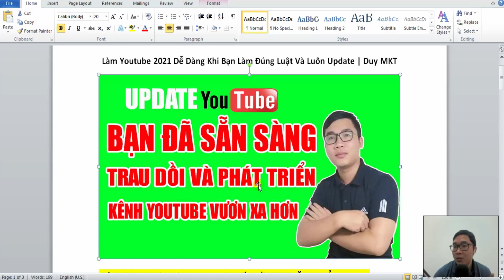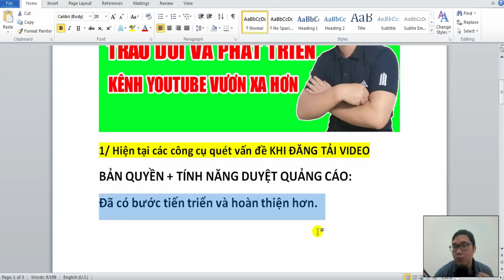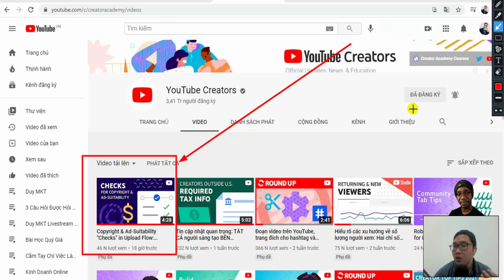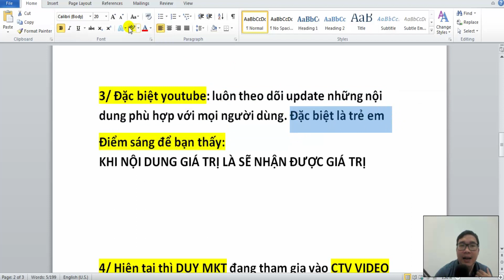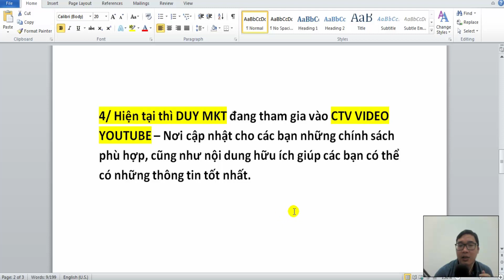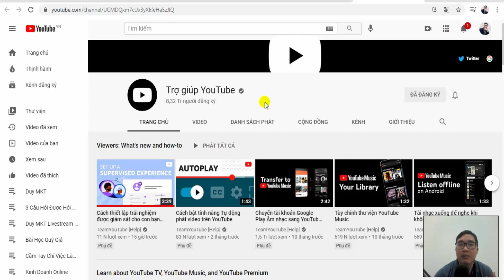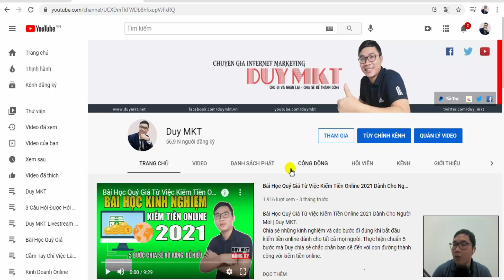Làm Youtube 2021 Dễ Dàng Khi Bạn Làm Đúng Luật Và Luôn Update | Duy MKT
Mọi chủ đề làm youtube để kiếm tiền youtube dễ dàng khi bạn làm đúng luật và luôn update các kiến thức, thuật toán mới của youtube. Gần đây việc kiểm duyệt, kiểm trả video trước khi công khai đang là một thay đổi mới của youtube. Tất cả những thay đổi của youtube luôn là kim chỉ nam và là phương pháp hiệu quả, bền vững giúp bạn phát triển kênh youtube lâu dài và vươn xa.

Tham gia làm hội viên của kênh Duy MKT để được hưởng đặc quyền